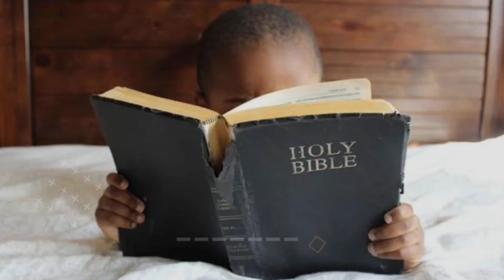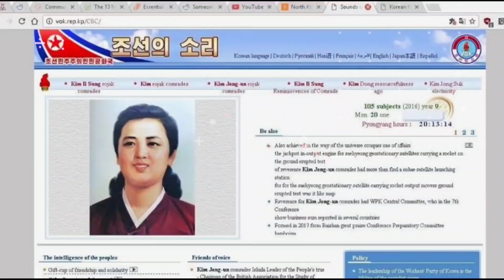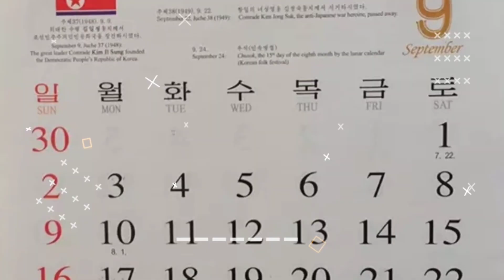উত্তর কোরিয়া আর তাদের অদ্ভুত আইন !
Amazing Bangla Facts
Education Channel
Top 15 Facts In Bangla

Credit:-
Which Image And Video I Used In This Video 🥰